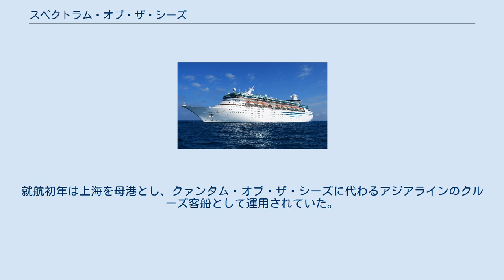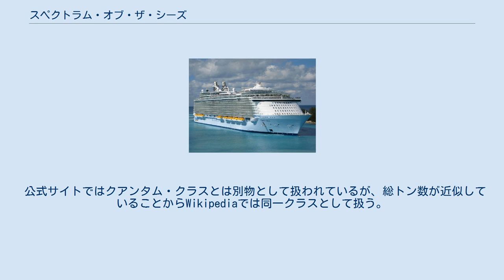スペクトラム・オブ・ザ・シーズ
ロイヤル・カリビアン・インターナショナルの客船
スペクトラム・オブ・ザ・シーズ (MS Spectrum of the Seas)は、ロイヤル・カリビアン・インターナショナルが運航するクルーズ客船。
 クァンタム・ウルトラ・クラスの1番船。
 クァンタム・クラスの3隻と同様、スカイダイビングができるアイフライ、ノーススターのほかにVR技術を駆使したアトラクションが追加されている。
 就航は2019年4月、グローバルオデッセイと称してバルセロナを出港、46泊の旅程で上海に入港した。
同年6月3日、上海で命名式を挙行。
 日本には就航間もない2019年6月に大阪市の天保山客船ターミナル及び神戸市の神戸ポートターミナル、横浜港（大黒ふ頭）へ寄港した。
就航初年は上海を母港とし、クァンタム・オブ・ザ・シーズに代わるアジアラインのクルーズ客船として運用されていた。
 なお、当初の計画では、2020年7月に開業予定の東京国際クルーズターミナルの入港第1船とされていたが、新型コロナウイルス感染症（COVID-19）の蔓延に伴う影響により、実現しなかった。